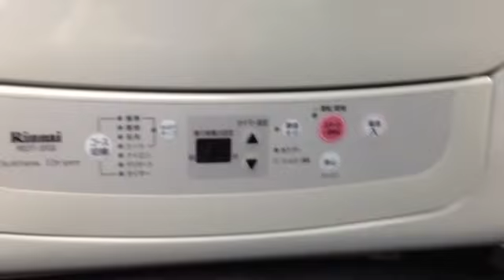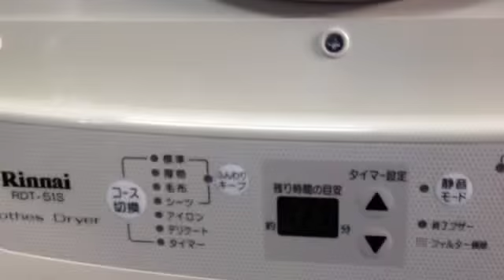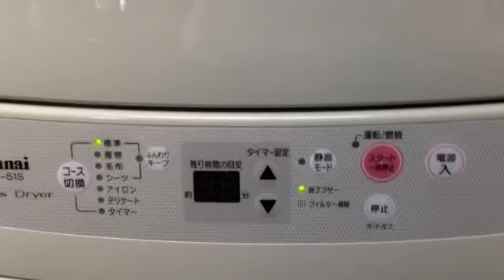2011年式リンナイガス衣類乾燥機/RDT-51S/5kg用